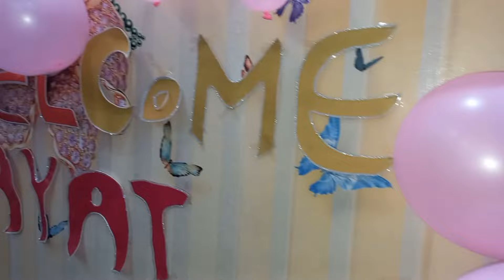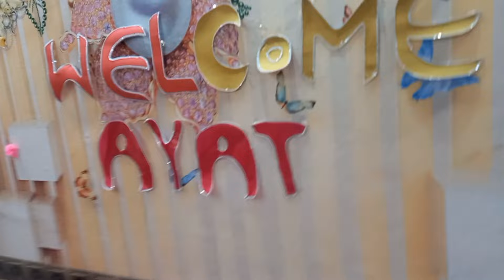Good news || we are parents now Alhumduillah ❤️👶